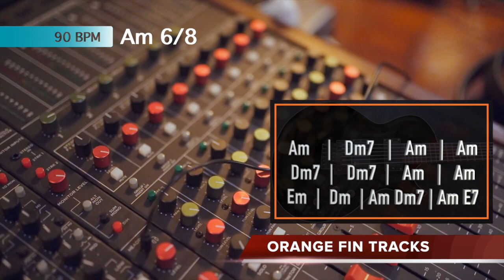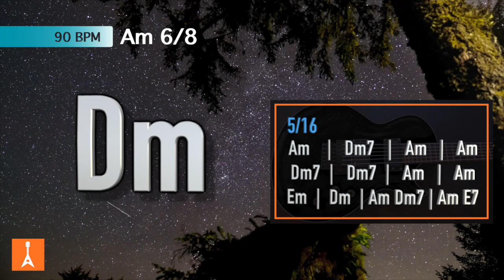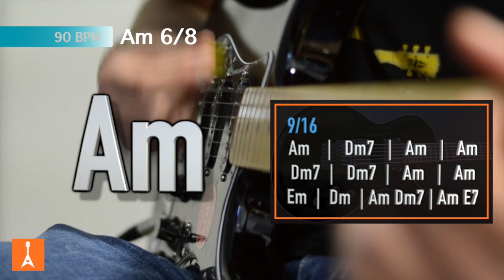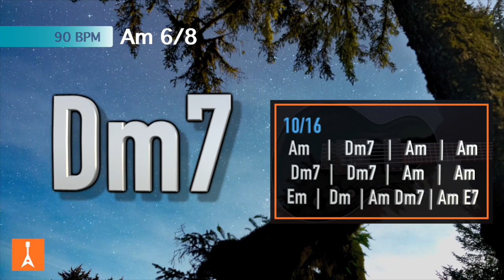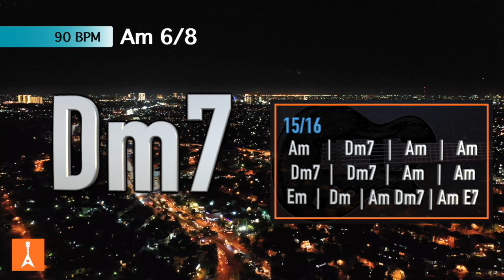087 Blues Backing Track in Am